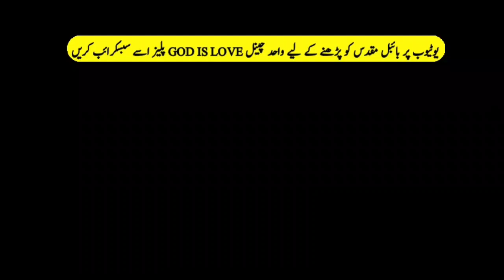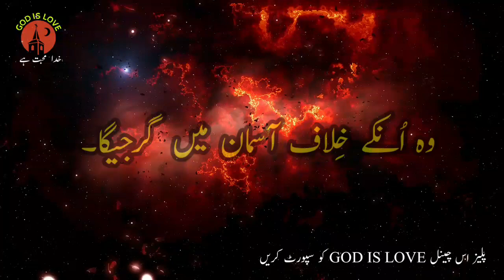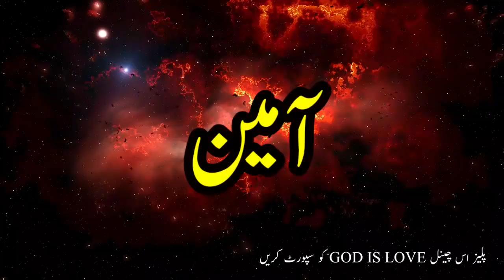Holy Bible Study in urdu | Hannah,s prayer | حنّہ کی دعا | God is love